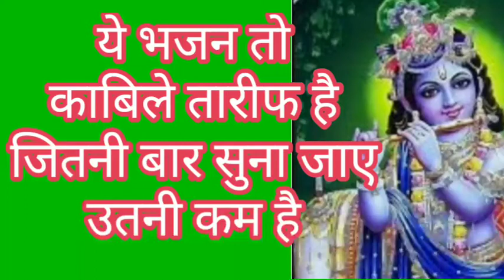ये भजन जितनी भी बार सुना जाए उतना कम है, RISHIPAITHY